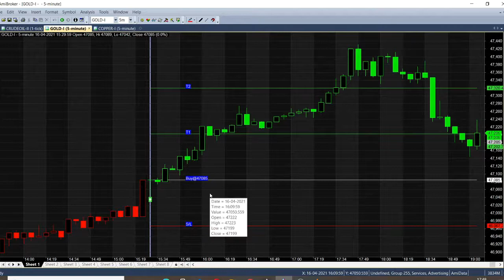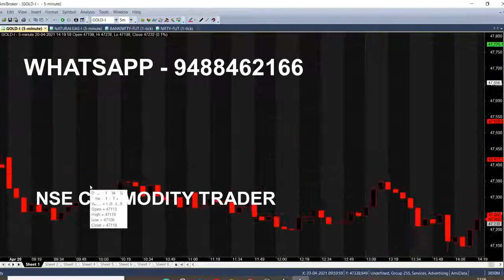Gold 5 Minute Trading Strategy | Intraday Buy Sell Indicator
Intraday Buy Sell Indicator analysis in 5 Gold Minute Strategy, every day we are analysing this strategy in Live Market.

⏱️⏱️TIMECODES⏱️⏱️
0:00​ - Intro
0:30 - Gold Sell Calls
1:00 - Gold Calls Analysis
2:00​ - Last Week Calls
3:00​ - Gold Buy Call
4:00​ - Candlestick Chart Details
5:00​ - Market Recoverey
6:00​ - Gold Target Achieved
7:00​ - Sell Mcx Gold
8:00 - Target Reached
9:00 - Full Market Analysis